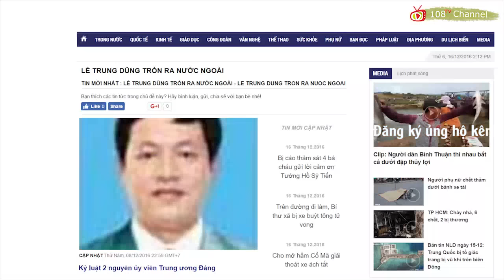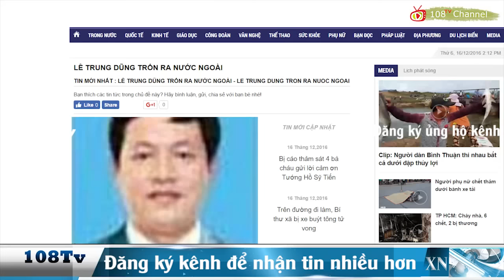Chính Tổng Trọng là người tạo điều kiện cho Trịnh Xuân Thanh, Vũ Đình Duy, Lê Trung Dũng trốn thoát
Trong hội nghị tổng kết phòng chống tham nhũng, lãng phí năm 2015 diễn ra vào tháng ba năm nay, thiếu tướng công an Phan Anh Minh, PHó giám đốc Sở công an thành phố Hồ Chí Minh nói rằng lý do án tham nhũng được phát hiện ít là vì công an phải chấp hành chỉ thị 15. Ông nói ‘hầu hết đối tượng thực hiện hành vi tham nhũng là đảng viên mà công an thì không được quyền tổ chức trinh sát đảng viên’.
Theo chỉ thị 15 được ban hành vào ngày 7 tháng 7 năm 2007 và được ký bởi Tổng Bí thư Nguyễn Phú Trọng, các cơ quan bảo vệ pháp luật khi phát hiện có dấu hiệu đảng viên vi phạm đều phải báo cáo bằng văn bản với tổ chức đảng, cấp ủy đảng quản lý trực tiếp đảng viên đó, khi được tổ chức đảng, cấp ủy đảng xem xét đồng ý cho điều tra, khởi tố, bắt… thì cơ quan bảo vệ pháp luật mới được tiến hành các biện pháp tố tụng.
Bài viết: Sẽ có nhiều quan chức bị cáo buộc tham nhũng chạy thoát?
Tác giả: Việt Hà
Nguồn: RFA
Video: 108Tv